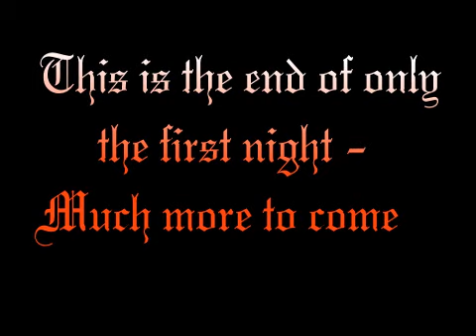Dombach im Loch 12132011 HD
This is our first night in Dombach.